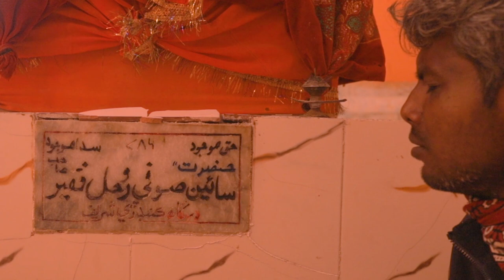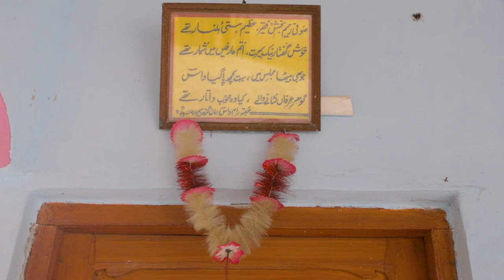Docuseries "369" - EP05 Rohal Faqir (The Progenitor of the Famous Kandri Sharif, Sindh)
Sufi Rohal Faqir was a saint-poet and mystic, and exponent of sophistic philosophy.